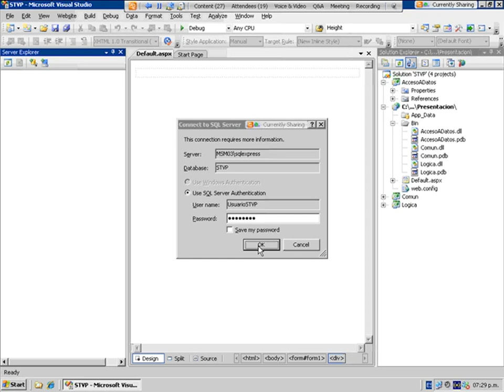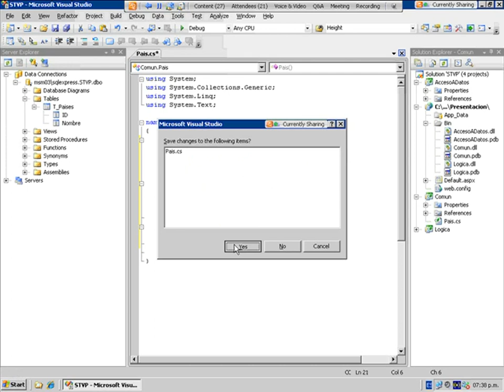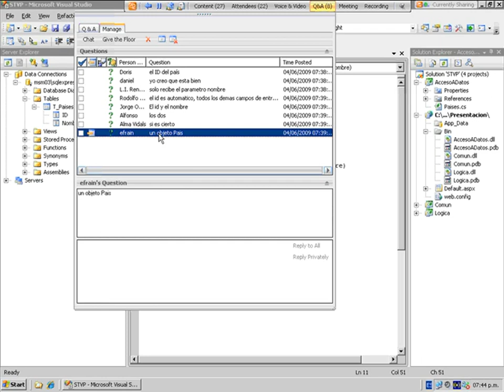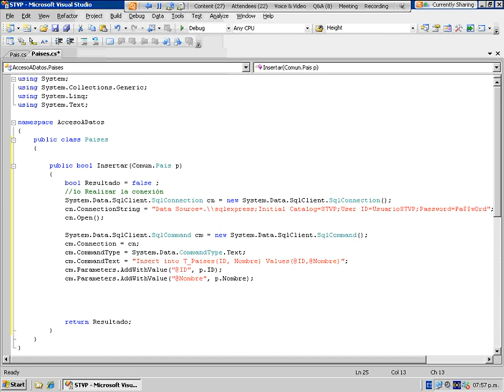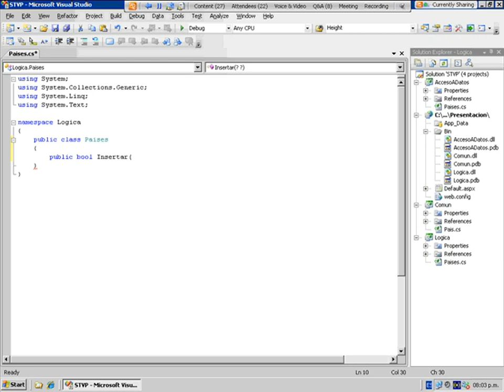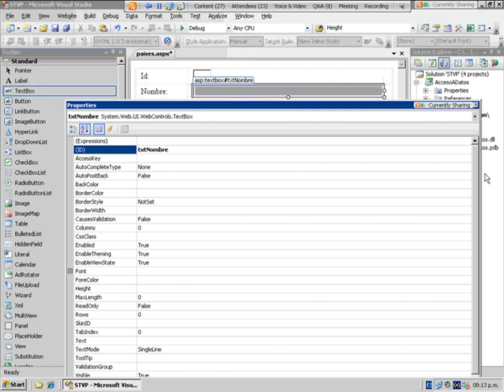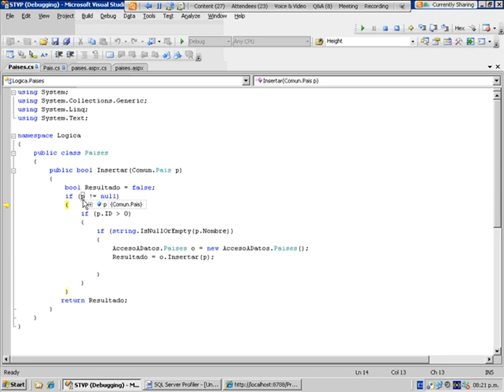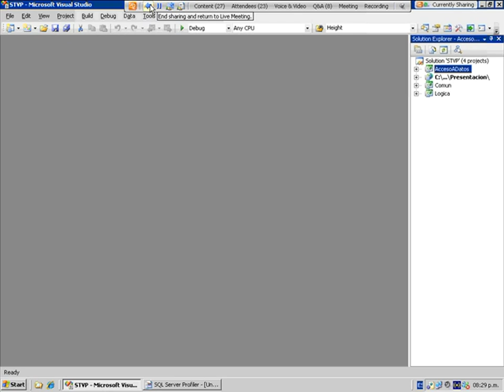16.- Curso ASP.NET 3.5 - 16ª Sesión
En esta sesión:
  - Creando aplicaciones de acceso a datos con ADO.NET 3.5
  - Agregando registros a la base de datos SQL